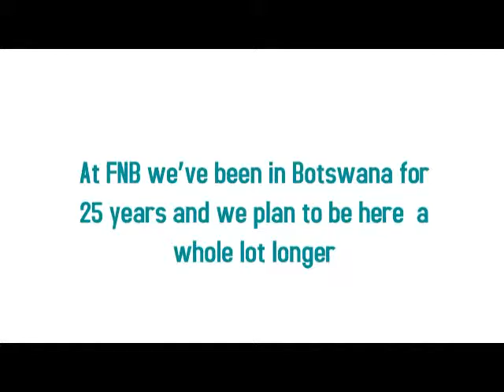FNB PRESENTATION 2013 1